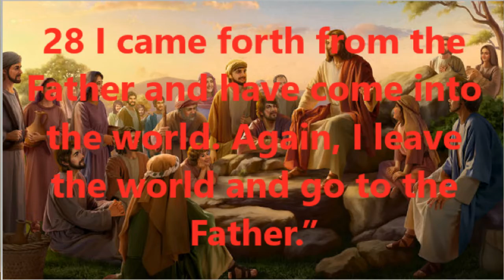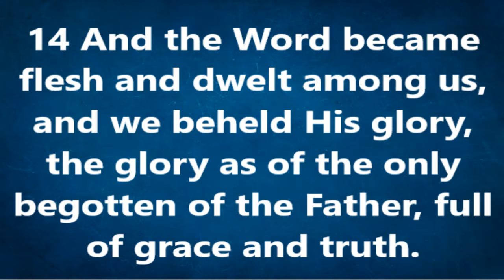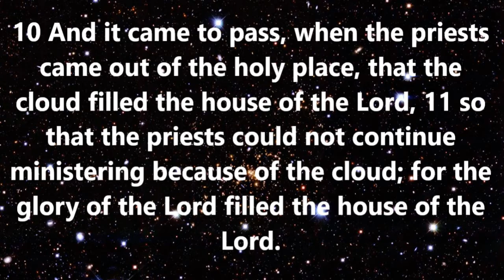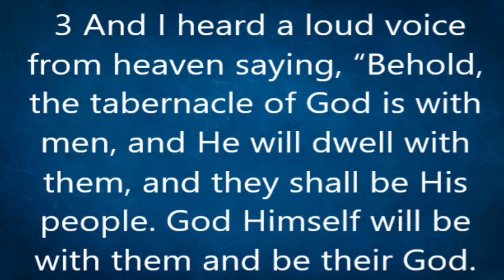God's Gift To Us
Pastor Gene uses selected scripture to show that Jesus "came" to earth as a gift to those that will believe in him.